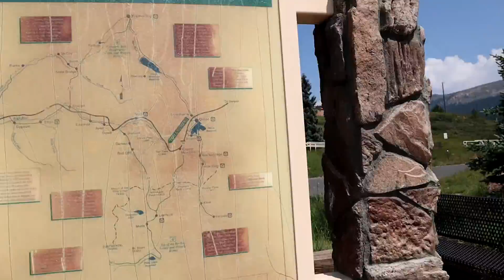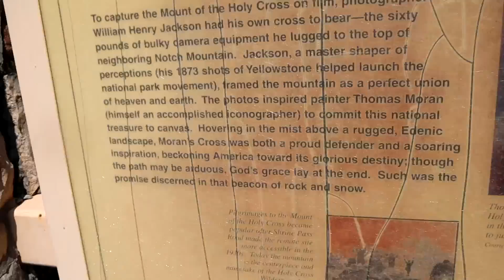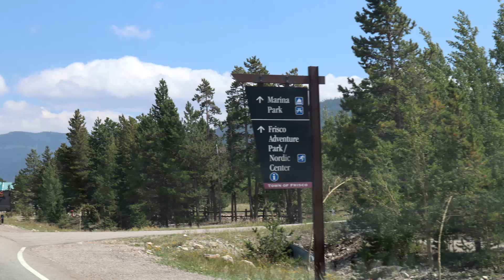Amazing Colorado Drive and a few Stops Frisco, Pikes Pike, Denver